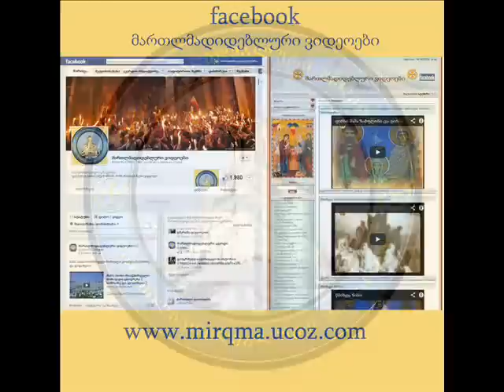პატრიარქის ქადაგება 08.06.2014 (სულთმოფენობა)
patriarqis qadageba 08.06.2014 უწმინდესისა და უნეტარესის, სრულიად საქართველოს კათოლიკოს-პატრიარქის, მცხეთა-თბილისის მთავარეპისკოპოსის და ბიჭვინთისა და ცხუმ-აფხაზეთის მიტროპოლიტის ილია II-ის ქადაგება 8 ივნისი 2014 წელი.